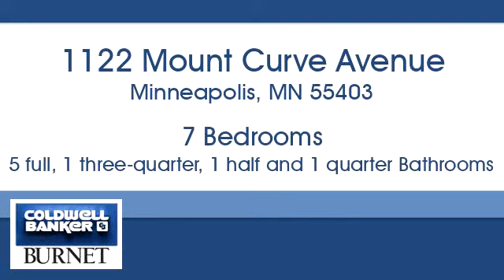Homes for sale - 1122 Mount Curve Avenue, Minneapolis, MN 55403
Bedrooms: 7
Bathrooms: 5 full, 1 three-quarter, 1 half and 1 quarter
Square Feet: 8804
Price: $2,445,000

For more information about this property, please contact Bruce Birkeland at or . You can also text 5288728 to 67299.

7550 France Ave. S